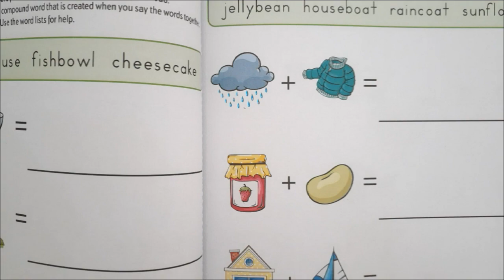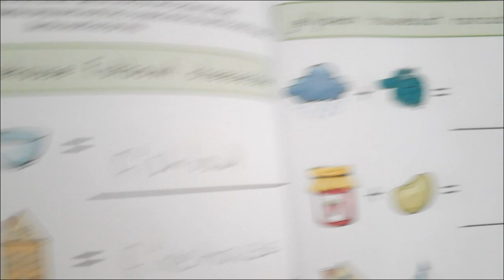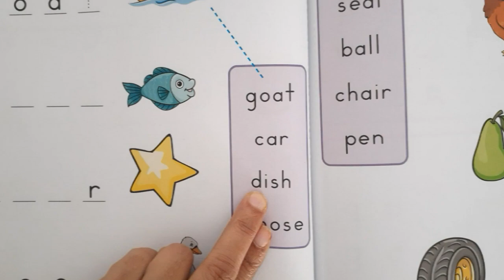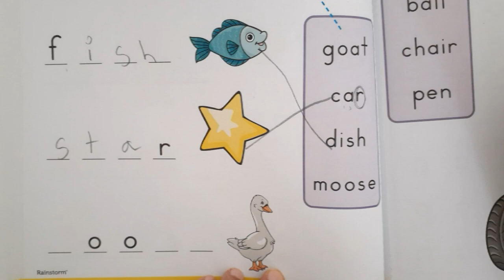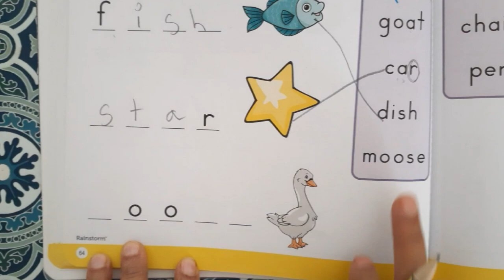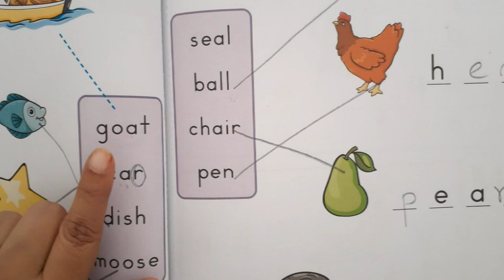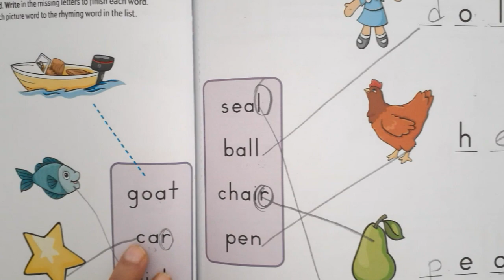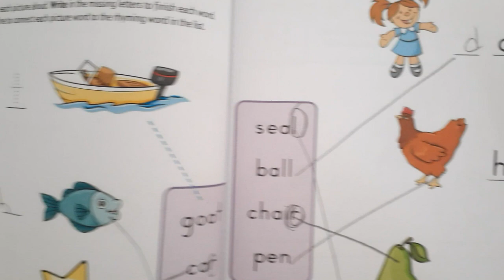Quick recap of compound words and rhyming words